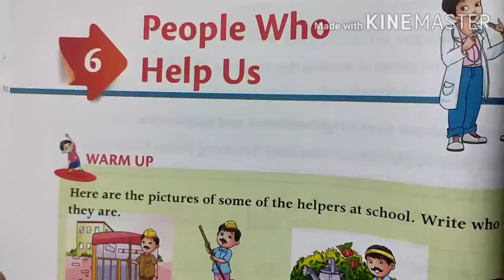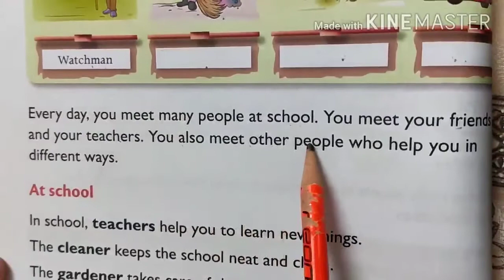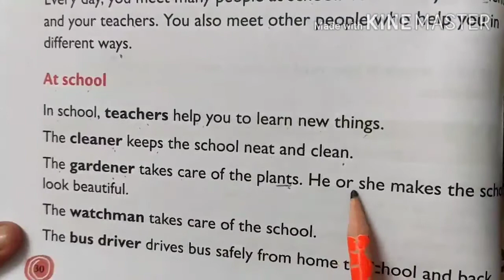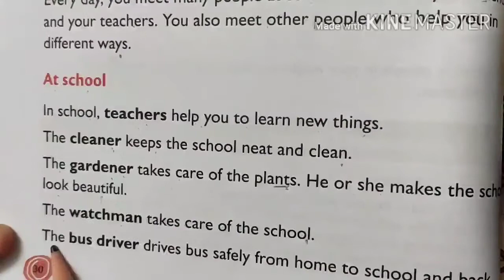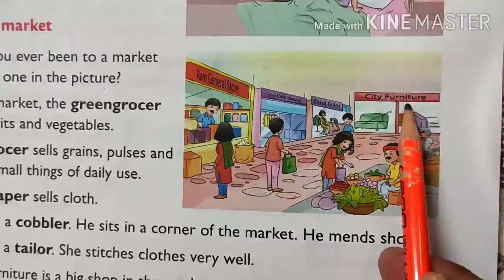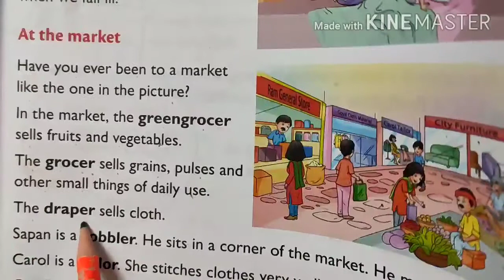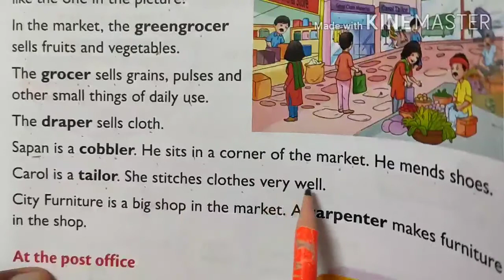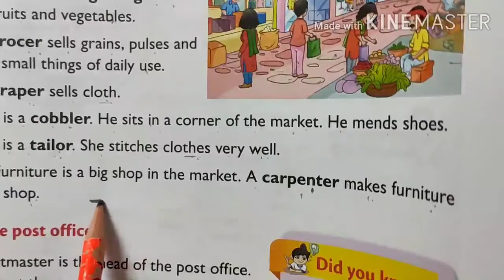Grade 2/ EVS /People Who Help Us / July 16